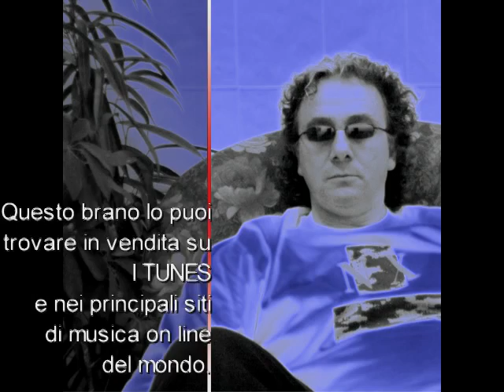milano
Preludio Italiano, un cantautore che propone una serie di brani da lui scritti ed interpretati, attraverso la rete, tramite video su youtube, myspace, faceboock, e messe in vendita nei siti on line di musica più importanti della rete, (ITUNES, AMERZON ECC.ECC.).
Già autore di brani cantati da DRUPI, MATI', e collaborazioni con Dario Baldan Bembo, Fabio Concato ed altri artisti, ha pubblicato come autore, con la UNIVERSAL, alcuni brani sul mercato internazionale, (GITANA cantata da MISSIEGO, un'artista Spagnolo con notevole successo in Sudamerica).